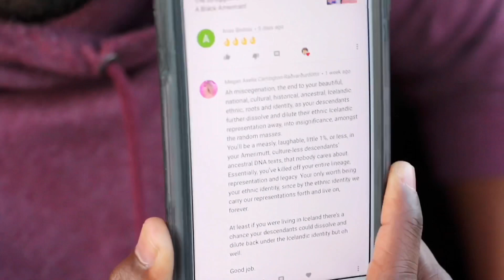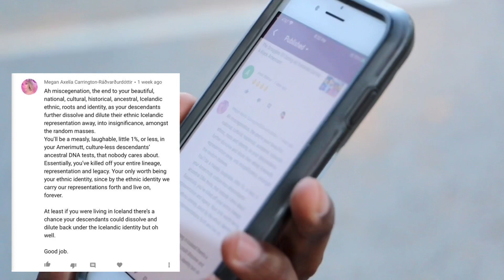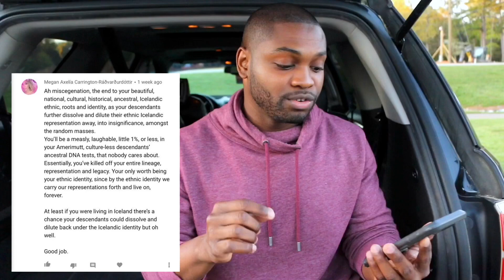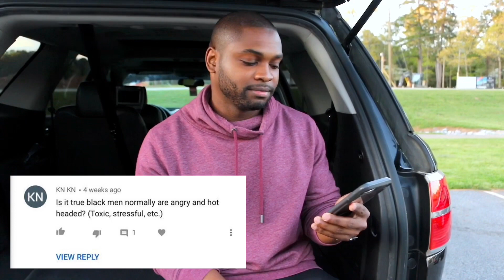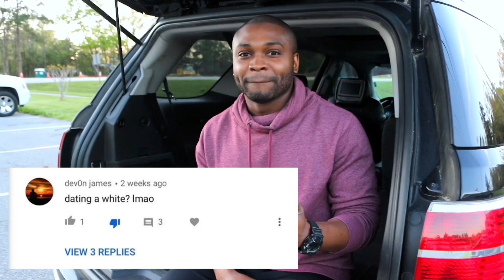You Are Not Black And Dua Will Leave You! 🥵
We are going to be uploading 3-4x a week so make sure to shushribe and like the video!

Say hi to us on Social media!

Lance's Instagram: @lance.pinson
Dua's Instagram: @duaasgerdur

FAQ's
Age: Lance 30 | Dua 25
Editing program: Final Cut Pro
Camera: iPhone 11 pro